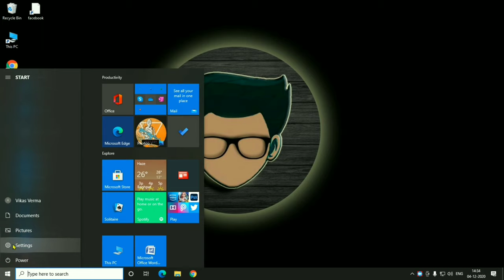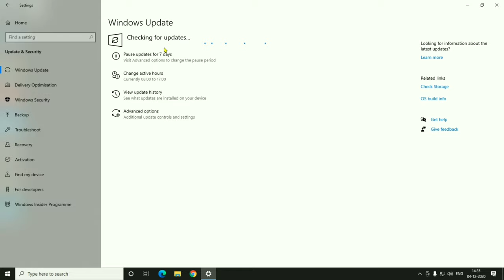Apne Laptop Ko Update Kaise Kare Windows 10